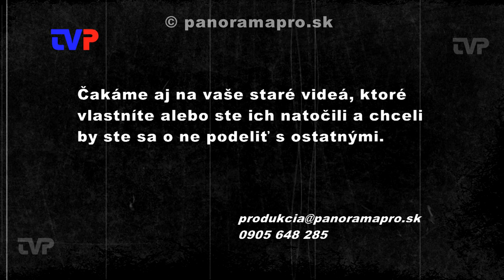Silvestrovská noc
V našej relácii sa vrátime do roku 2010, ako so obyvatelia Žarnovice lúčili so starým rokom.